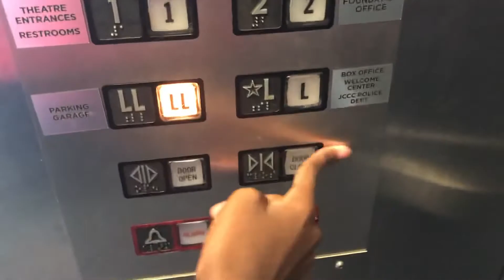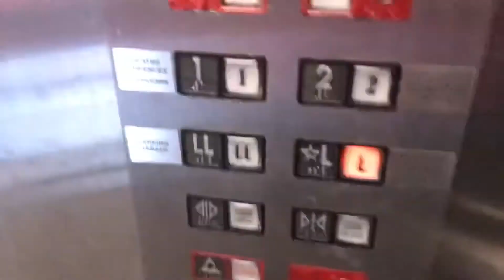Montgomery Hydraulic Elevator @ Johnson County Community College (Commons) - Overland Park KS